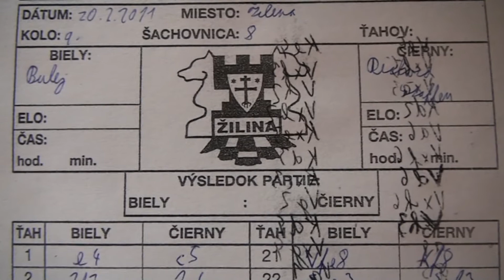9.8. Milan Bulej - Richard Štaffen 0 - 1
[Event "4.liga C11 Mladosť Žilina E - Inbest Dunajov C"]
[Site "Žilina"]
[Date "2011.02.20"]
[Round "9.8"]
[White "Milan Bulej "]
[Black "Richard Štaffen"]
[Result "0-1"]
[ECO "B30"]
[WhiteElo "1620"]
[BlackElo "1000"]
[Annotator "Fritz 12 (5m)"]
[PlyCount "134"]

{B30: Sicilian: 2...Nc6 3 Bb5, lines without ...g6} 1. e4 c5 2. Nf3 Nc6 3. Bc4
e6 4. Nc3 Nf6 5. d3 {last book move} Be7 6. Bf4 (6. e5 Ng4 7. Bf4 f6 8. exf6
Nxf6 $14) 6... O-O (6... d5 $142 7. Bb5 Bd7 $11) 7. Nb5 $4 {gives the opponent
new chances} (7. e5 $5 {is an interesting alternative} Nh5 8. Be3 $14) 7... d6
$4 {Black is ruining his position} (7... d5 $142 {Black had this great chance}
8. exd5 exd5 $19) 8. O-O $11 a6 9. Nc3 b5 {Black threatens to win material:
b5xc4} 10. Bb3 d5 11. exd5 (11. a3 Na5 $11) 11... exd5 $15 12. a3 {Prevents
intrusion on b4} Bg4 13. h3 Bh5 (13... Bxf3 14. Qxf3 Nd4 $15) 14. Nb1 $4 {
throwing away the advantage} (14. Re1 $142 $5 $11 {is the best option White has
}) 14... Nd4 (14... Bxf3 15. Qxf3 Nd4 16. Qd1 $17) 15. Nbd2 Nxb3 (15... c4 16.
Ba2 $17) 16. Nxb3 c4 (16... Bd6 17. Bxd6 Qxd6 18. g4 $15) 17. dxc4 (17. Nbd4
Bc5 18. Nf5 Re8 $11) 17... dxc4 18. Qxd8 Raxd8 19. Nbd4 Bc5 20. c3 {Covers
b4+d4} Rfe8 21. Rfe1 Kf8 (21... Nd5 22. Bd2 $15) 22. Be3 (22. Bg5 Rxe1+ 23.
Rxe1 Bg6 $11) 22... Bxf3 23. Nxf3 Bxe3 24. Rxe3 Rxe3 25. fxe3 Ke8 (25... Rd3
26. a4 $15) 26. Nd4 (26. a4 Nd5 $11) 26... Ne4 27. Rd1 (27. a4 bxa4 28. Rxa4
Rb8 $11) 27... Nc5 28. Rd2 Nd3 (28... h5 29. Kf1 $15) 29. Re2 f6 30. Ne6 Rd7
31. Nf4 (31. g4 Kf7 32. Nd4 Rd8 $15) 31... g5 (31... Nc5 $5 $17) 32. Nxd3 $15
Rxd3 {A rook endgame occured. A beautiful square!} 33. Kf2 Ke7 34. g4 {Black
has a new backward pawn: f6} Ke6 35. Kf3 Ke5 36. Rf2 a5 (36... Rd1 37. Rh2 $15)
37. Re2 (37. h4 h6 $11) 37... Rd1 (37... f5 38. gxf5 Kxf5 39. Rg2 $15) 38. Rf2
h6 39. Ke2 (39. Kg3 Ke4 40. Rf5 h5 41. Rxb5 h4+ 42. Kf2 Rd2+ 43. Kg1 Kxe3 $19)
39... Rh1 $17 40. Rf5+ Ke4 41. Rxb5 (41. Rxf6 Rh2+ 42. Ke1 Rxb2 43. Rxh6 Kxe3
$19) 41... Rxh3 $17 42. Rxa5 (42. Kf2 Rf3+ (42... Rxe3 $6 43. Rc5 Rf3+ 44. Ke2
Re3+ 45. Kf2 Rf3+ 46. Ke2 Re3+ 47. Kf2 $11) 43. Kg1 Kxe3 $17) 42... Rh2+ 43.
Kd1 Rxb2 44. Ra6 Kxe3 45. Rxf6 Kd3 {Black has a mate threat} 46. Rd6+ $2 (46.
Rf3+ $142 $5 {would keep White alive} Ke4 47. Rf6 $15) 46... Kxc3 $19 47. Rxh6
(47. a4 Ra2 48. Rxh6 Rxa4 49. Rh7 $19) 47... Rg2 48. Rh3+ $6 {just waiting for
the end} (48. a4 Kb4 49. Rc6 Rxg4 $19) 48... Kd4 (48... Kb2 $142 {and the rest
is a matter of technique} 49. Rh8 Kxa3 $19) 49. a4 Rxg4 50. a5 $4 {a blunder
in a bad position} (50. Rh8 $142 Rg1+ 51. Kc2 Rg2+ 52. Kb1 $19) 50... Rg1+ 51.
Kc2 Ra1 52. Rg3 Rxa5 (52... Ra2+ $142 $5 {seems even better} 53. Kc1 Rxa5 54.
Kc2 $19) 53. Rg4+ Ke3 54. Rxc4 Kf3 (54... Rf5 {and Black can already relax} 55.
Rb4 $19) 55. Rc3+ Kg4 56. Kd3 Re5 57. Rc2 Kf3 58. Rc1 Rd5+ 59. Kc4 Rd2 60. Rf1+
Kg2 61. Rf6 g4 62. Rg6 g3 63. Kc3 Rd5 64. Kc2 Kh2 65. Rh6+ Kg1 66. Rg6 g2 67.
Rg7 Rf5 0-1